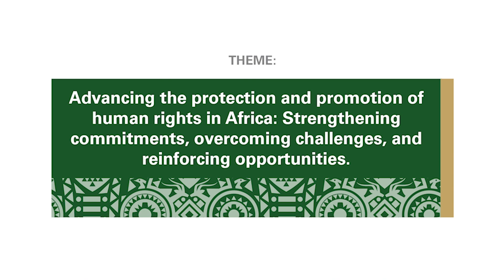Reflections from Kyeretwie Osei from ECOSOCC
Mr. Kyeretwie Osei, the Head of Programs for the African Union Economic, Social, and Cultural Council (ECOSOCC), participated in the 1st Joint Forum of the African Commission on Human and Peoples' Rights held in Senegal. The video features his insights and reflections.